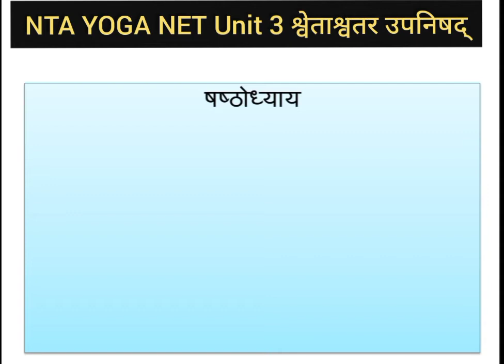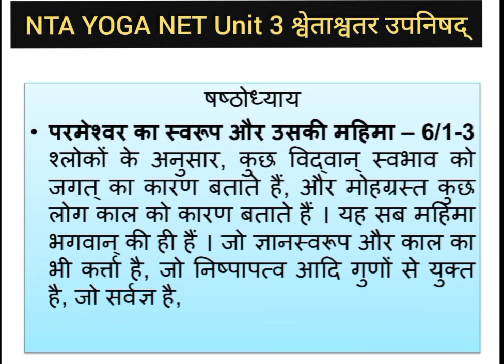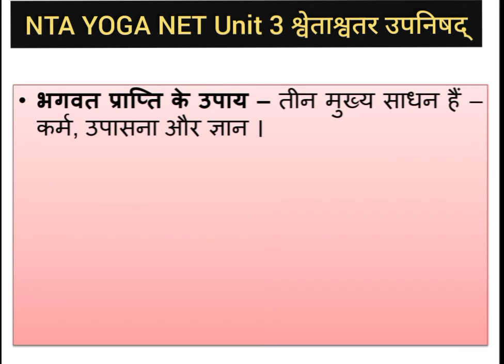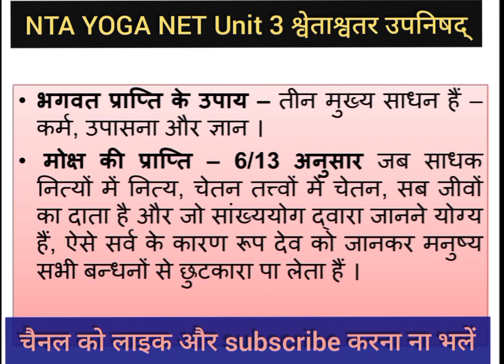NTA YOGA NET Unit 3 । श्वेताश्वतर उपनिषद् का संक्षिप्त परिचय । Shvetashatar Upnishad